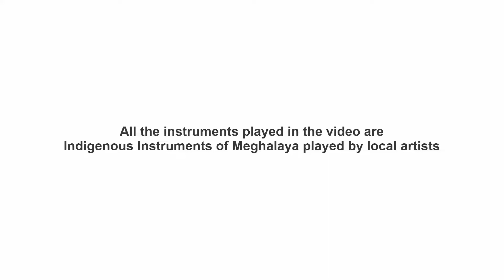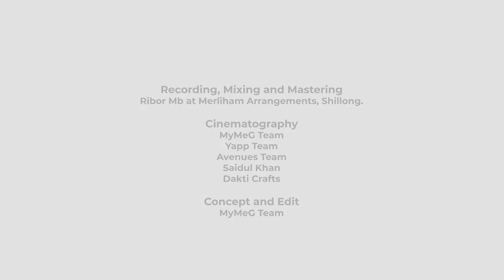Jana Gana Mana (Indian National Anthem) played with Meghalayan Indigenous Instruments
Celebrating the 75 years of Independence with the Har Ghar Tiranga Initiative with an indigenous touch. Better Today Best Tomorrow.

Credits

Artist
Benedict Hynniewta – Flute
Mebanlamphang Lyngdoh – Duitara | Ksing Shynrang | Bom | Kynshaw | Dymphong | Mieng
Pioustian Marak - Dama | Chigring

Music Arrangements
Meban Lyngdoh | Ribor Mb

Ribor Mb at Merliham Arrangements, Shillong.

Cinematography
MyMeG Team
Yaap Team
Avenues Team
Saidul Khan

Concept and Edit
MyMeG Team